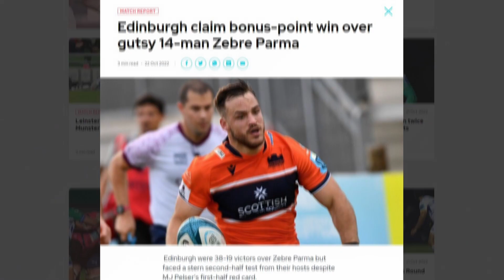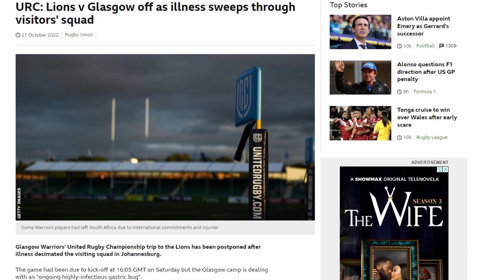Rugby Update 088 - URC, Autumn Nations Series and RWC2021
Rugby keeps going. Through E.Coli outbreaks and Norovirus epidemics. Let's see what happened in the  lastest weekend of action and postponements.

Games:
Benetton vs Bulls
Connacht vs Scarlets
Zebre vs Edinburgh
Lions vs Glasgow
Sharks vs Ulster
Leinster vs Munster
Cardiff vs Stormers
Dragons vs Ospreys